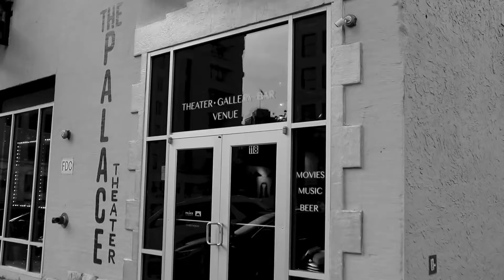Hip-Hop CHA Show at the Palace Theater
Hip-Hop CHA hosted another great show. This featured Kay B Brown and J Flo from Chattanooga and Cos#420 and BLACK from Knoxville - hosted by Harry Smallwood!